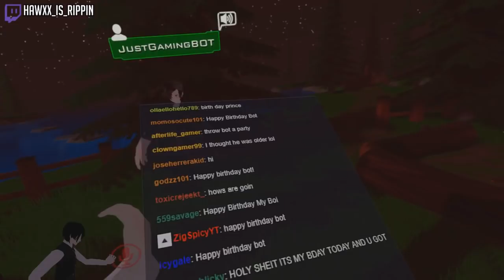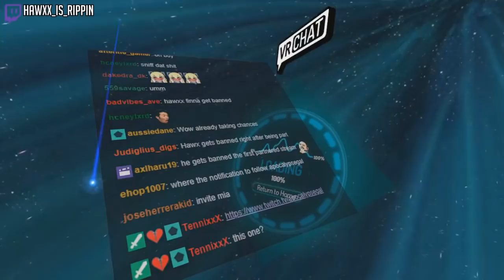Partnered BTW! | VRChat Funny Moments (Virtual Reality)